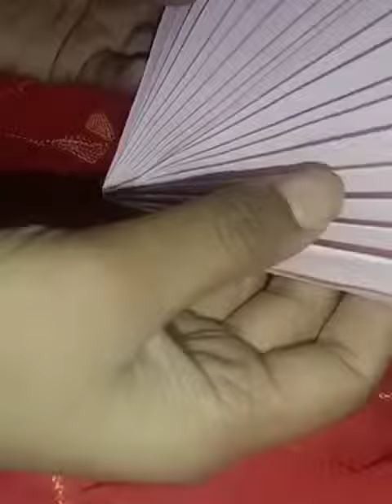papercraft 🎉wallhanging 🥰amazing💫fantastic_work 🧿shortsfeeds❤️ beautiful_paper_wall_hanging 🌺🌺